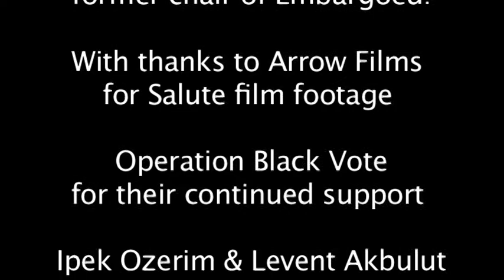E! TV episode 4 - The Significance of the Salute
The actions of Tommie Smith, John Carlos and Peter Norman at the medal ceremony for the 1968 Olympics 200m still resonate today. Fevzi Hussein of Embargoed! talks to Dr Tommie Smith, Olympic javellin gold medalist Tessa Sanderson and OBV director Simon Woolley about the significance of the Salute.